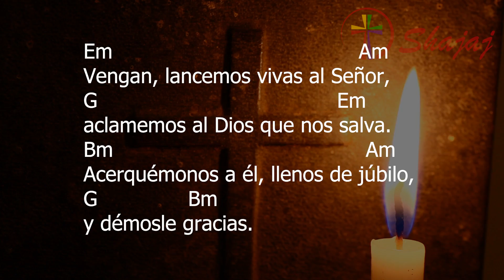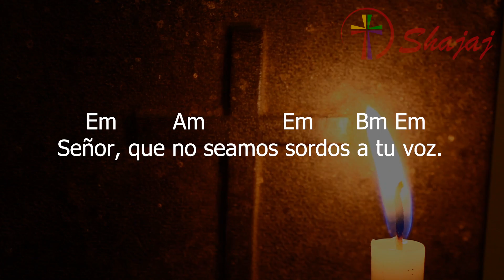Salmo 94-Domingo 10 de Septiembre - Señor, que no seamos sordos a tu voz. - Ciclo A- SHAJAJ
10 de Septiembre 2023
    Em           Am              Em        Bm Em
Señor, que no seamos sordos a tu voz.

Em                                               Am
Vengan, lancemos vivas al Señor,
G                                               Em
aclamemos al Dios que nos salva.
Bm                                                Am
Acerquémonos a él, llenos de júbilo,
G                 Bm
y démosle gracias.

Em                                      Am
Vengan, y puestos de rodillas,
G                                                                          Em
adoremos y bendigamos al Señor, que nos hizo,
Bm                                                                Am
pues él es nuestro Dios y nosotros, su pueblo;
G                                                               Bm
él es nuestro pastor y nosotros, sus ovejas.

Em                                                         Am
Hagámosle caso al Señor, que nos dice:
G                                                                                                               Em
“No endurezcan su corazón, como el día de la rebelión en el desierto,
Bm                                                   Am
cuando sus padres dudaron de mí,
G                                           Bm
aunque habían visto mis obras”.